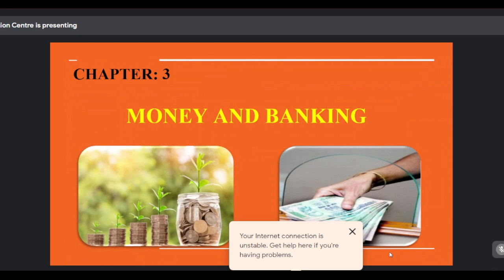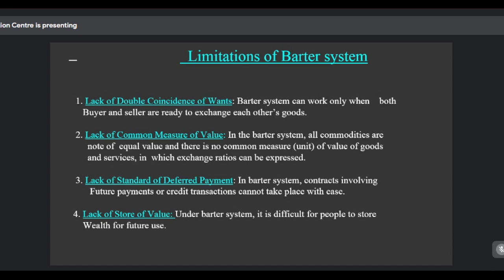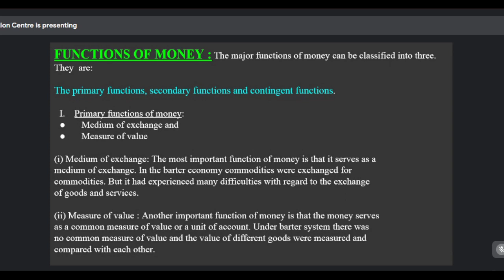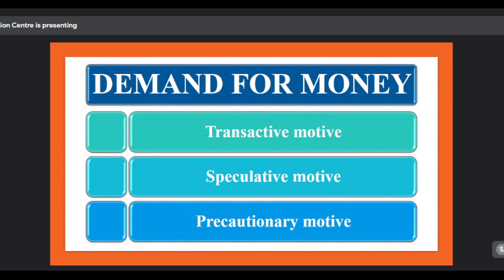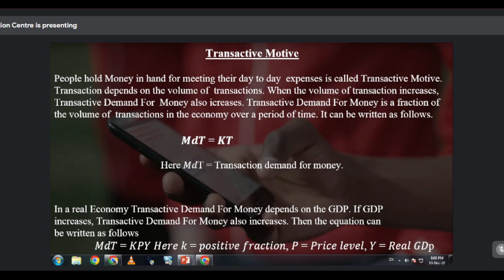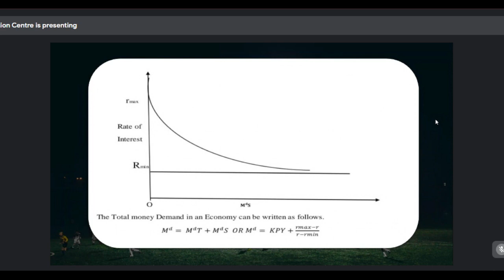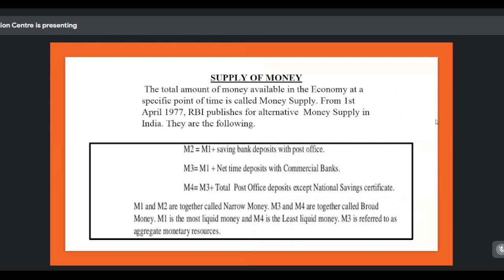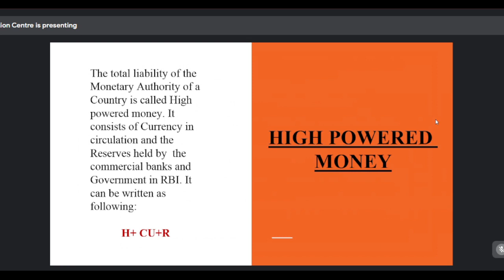Class12 Macro Economics Ch-3 Money and Banking Part 1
Richiees Tuition Centre
A virtual corner to Learn Without Burden (24 *7) access
For Plus 1 & Plus 2 State & CBSE Syllabus Online, Offline Classes
UGC Net, K-TET Coaching & many more surprises
All are invited
Address : Richiees Corner, Jaya Vijaya Building, Irinjalakuda